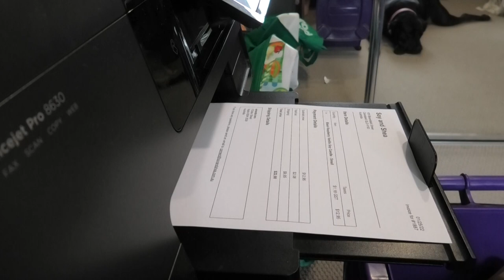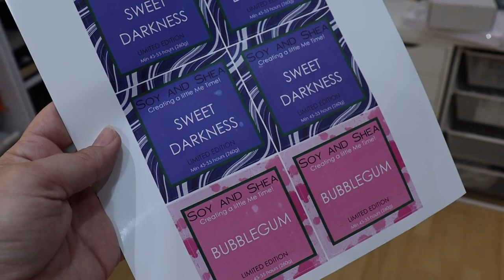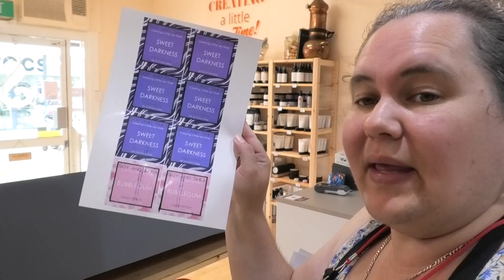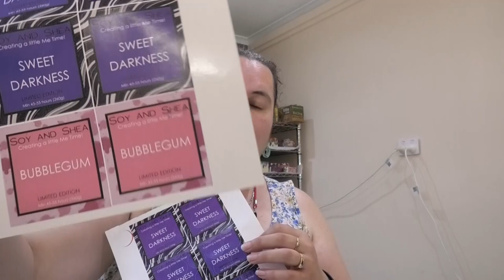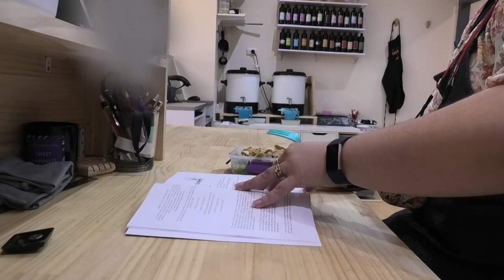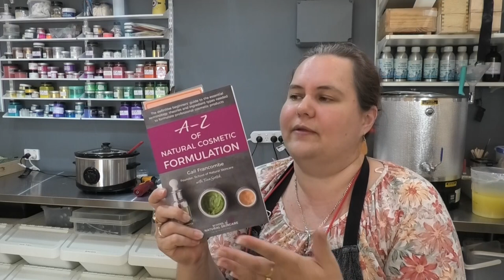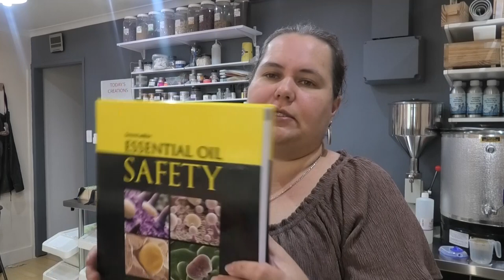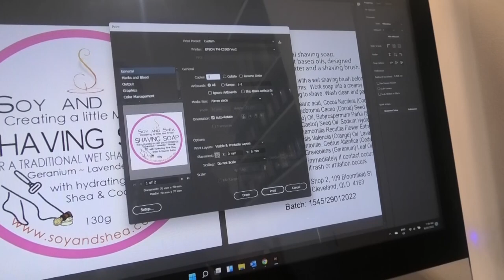Creators Vlog: New printer, New books and working with PCOS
What a week it was!  I started this vlog with the hope of good news but didn’t expect to get the news I had been hoping for for years.  In this vlog I do talk a lot about running a business while also living with PCOS.    I also share a few new items I got

Here are the links I mention
Printers
Epson EcoTank Pro ET-5170
Australia Amazon ($) (Check if Officeworks has it as it is cheaper)
US Amazon ($) (Next model up as mine is not available)
Epsom ColorWorks TM C3500

Books:
A-Z of Natural Cosmetic Formulation
Australia Amazon ($)
US Amazon ($)
Essential Oil Safety
Australia Amazon ($)
US Amazon ($)

Soy and Shea is an Australian based small business specialising in handmade home & personal fragrances. I have been selling products at local markets since 2012 and online since 2014. Yes, international shipping is available to select countries.

You can find us on most social media platforms by searching @soyandshea

EQUIPMENT
🧼($) Scales: Amazon AU
Amazon US (please note they're 2g increments where as mine is 1g)
🧼Slab Splitter

VIDEO SETUP
($)Camcorder (Australia)

REFERENCE PAGES
 I make these weekly videos to share the love and passion I have for creating the products available on the webstore and to show my customers the products are all handmade. These are not “How to” videos. If you would like to learn more about how to make soap and other bath and body products, I found the below websites and YouTube channels to be helpful.

Links used in this description with a ($) are affiliate links, which means if you decide to purchase through one of those links, you won't pay any extra but I will receive a little commission for sharing with you! Thank you for your support!